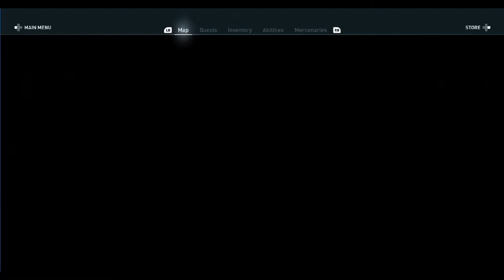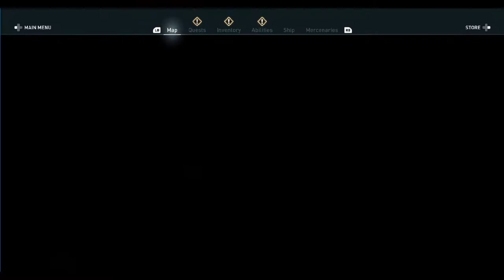Assassins Creed Odyssy Ep 8 Finally out of kephalonia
We have finally left Kephalonia and have started our adventure